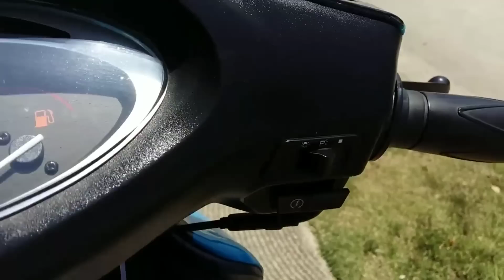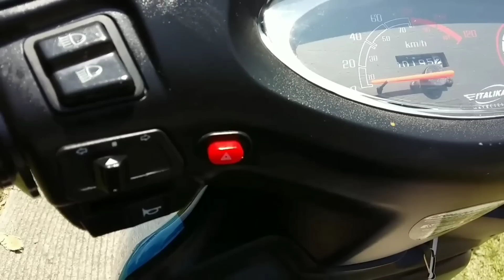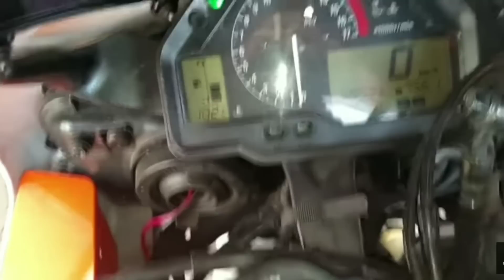Estas son 5 motos más buenas bonitas y baratas de MÉXICO, COLOMBIA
Sígueme o mándame mensaje

Tienes problemas mecánicos con tu Moto?
MI APP cursos gratis de mecánica

SALUDOS !

POR ULTIMO PERO NO MENOS IMPORTANTE